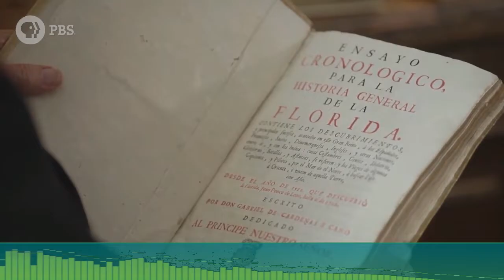Michael Gannon , Memoria Hispánica de Florida.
Por Jorge Casesmeiro.
Presenta:Carlos Moreno 'El Pulpo'.